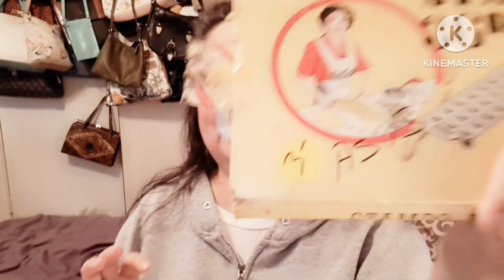Doctors ,Donuts and retail therapy!